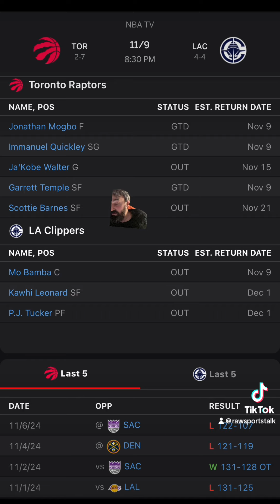LA Clippers VS Toronto Raptors :Free NBA Betting Info For 11/9/24